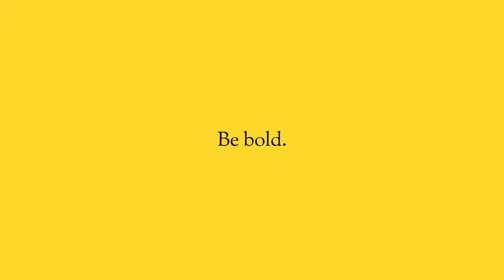There's something about this Tony Robbins guy...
Have you heard of this guy?  There's really something about him.